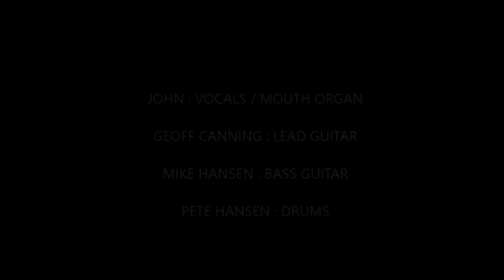Hammerhead Sparks - Rehearsal (2nd September 1989)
Hammerhead Sparks - Rehearsal (2nd Sepetember 1989)

00:00  Take The World By Storm
03:54  Like A Bullet From A Gun
09:01  Broken Telephone
12:22  Out On The Streets
16:12  Every Single Day
21:40  Same Routine
25:30  Take Me Back